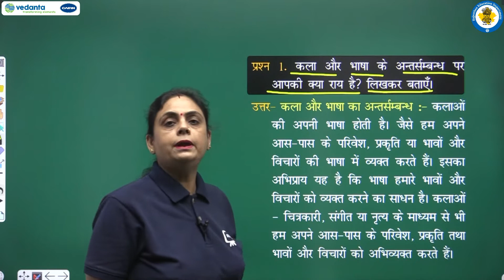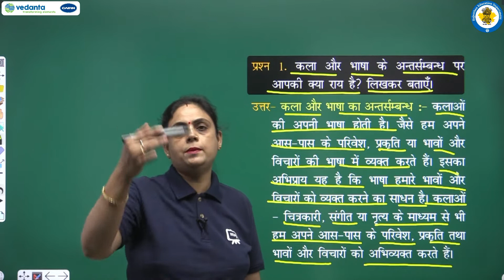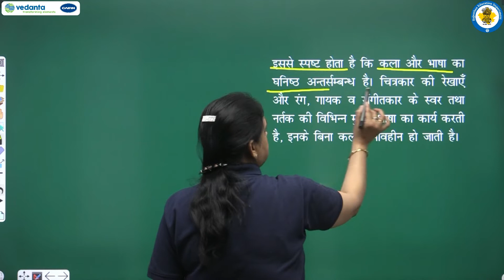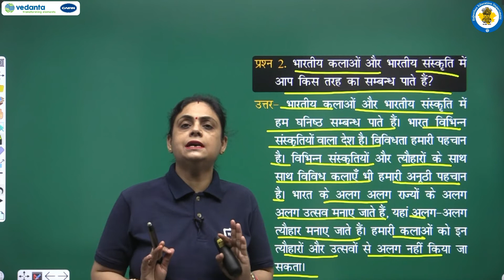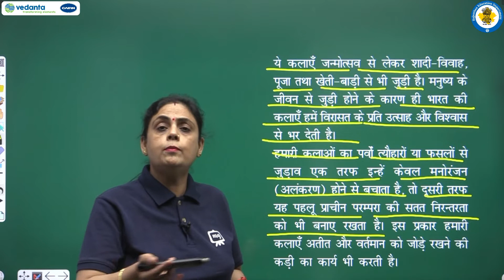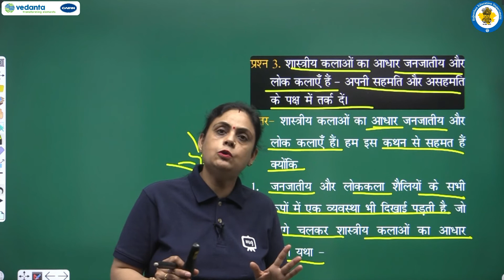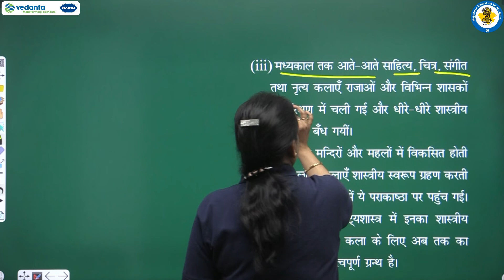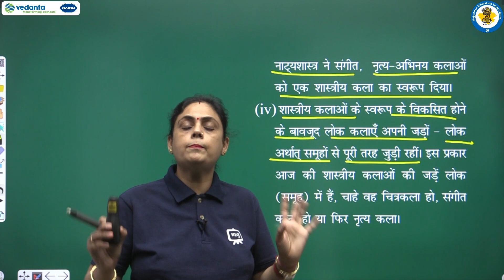NCERT | CBSE | RBSE | Class-11 | हिंदी | वितान | भारतीय कलाएँ | भाग - 3